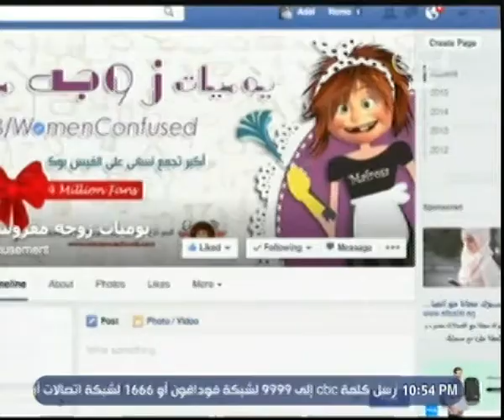ممكن | تقرير...عن مشاكل الزواج بشكل كوميدي على مواقع التواصل الاجتماعي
ضيوف الفقرة
 كريم  هاشم | صاحب كتاب "يو تيرن"
زيزي | زوجة كريم هاشم
أماني ضرغام | الكاتبة الصحفية ومؤلفة مسلسل يوميات زوجة مفروسة جدا
إيهاب معوض | خبير تنمية بشرية وله ثلاث ملفات  عن الحب والزواج
تيمور السبكي | صاحب صفحة يوميات زوج مطحون